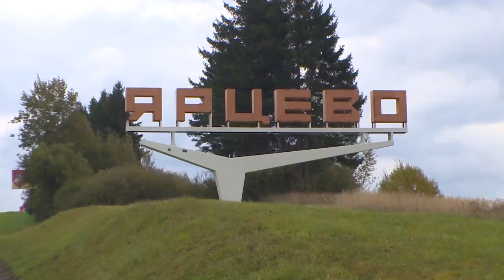Десна-ТВ: Четыре автомобилиста за одну ночь лишись аккумуляторов и магнитол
Ночи в Ярцеве проходят неспокойно. В одну из них владельцы машин лишись части своего имущества. Как злоумышленникам удалось обокрасть сразу несколько автомобилей за несколько часов, смотрите в нашем сюжете.